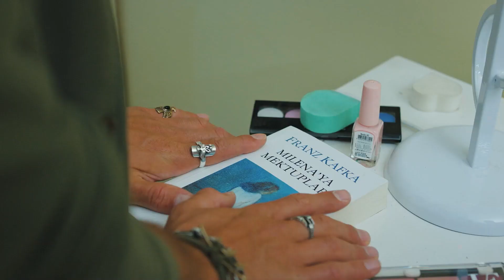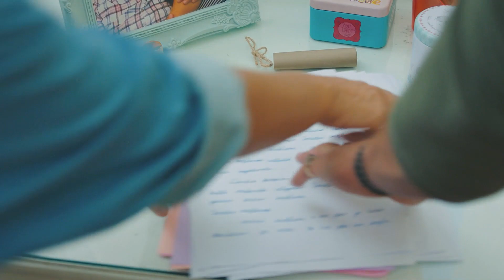No hay amor como este | Pájaro soñador | (Audio Español) Erkenci Kus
Producción: Gold Film
Productor: Faruk Turgut
Director: Çağrı Bayrak
Guión: Ayşe Kutlu Üner

Emitir:
Sanem Aydın: Demet Özdemir
Can Divit: Can Yaman
Leyla Aydın: Öznur Serçeler
Mevkibe Aydın: Özlem Tokaslan
Nihat Aydın: Berat Yenilmez
Emre Divit: Birand Tunca
Ayhan Işık: Ceren Taşçı
Muzaffer Kaya (Zebercet): Cihan Ercan
Deren Keskin: Tuğçe Kumral
Cengiz Özdemir (Ceycey): Anıl Çelik
Güliz Yıldırım: Sibel Şişman
Osman Işık: Ali Yağcı